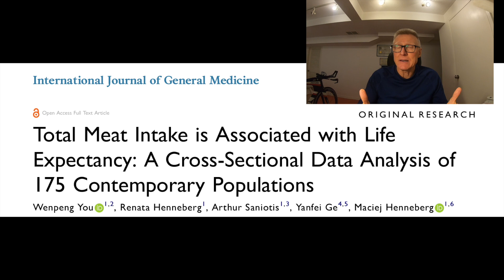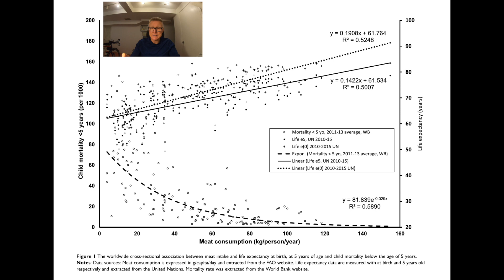Meat Intake vs Child Mortality and Longevity - Data from 175 countries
Hello everyone, the conversation today is about an article that was recently published in the International Journal of Medicine and is open access. It’s a cross sectional study that compiled data from 175 countries and established a correlation between meat intake (all kinds of meat, not only red meat) with child mortality and longevity. Because it’s a correlational study, we have to be careful when interpreting the findings. The data shows a drastic reduction in mortality (~90%) with the ingestion of as little as 40 to 60kg of meat per year. This corresponds to an intake of ~110 – 165g of meat per day, which is not a large amount. Moreover, child mortality approaches zero for those consuming 150 kg of meat per year. This shows the importance of ingesting animal protein for child health. Also, life expectancy increases as meat ingestion in the population also increases. It’s worth noting that meat ingestion explains at least 50% of the variability in both child mortality and life expectancy. Once again, it important to highlight that correlation does not mean causation; however, the data suggest that meat is a very important food for the health of the population. This study also supports the results of RCTs, which are the gold standard and the strongest type of scientific evidence, that exempt meat from being harmful to health. This study also contradicts other correlational/observational studies that inconsistently attribute detrimental health effects to meat. Lastly, From the evolutionary
point of view, meat has arguably been an indispensable component in human diet for millions of years, which is evidenced, genetically, by meat digesting enzymes and digestive tract anatomy. This study also found that carbohydrate crops correlate with life expectancy weakly and negatively. Thus, it is worth reading the whole document because we can draw several relevant dietary information from this study.